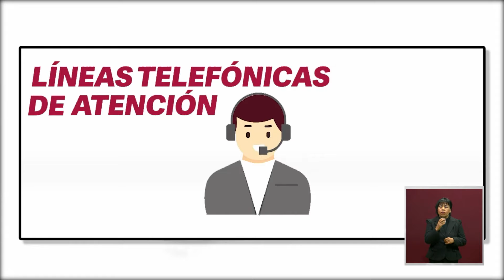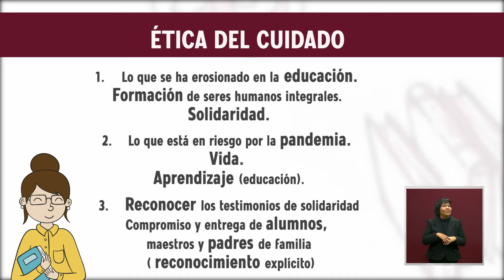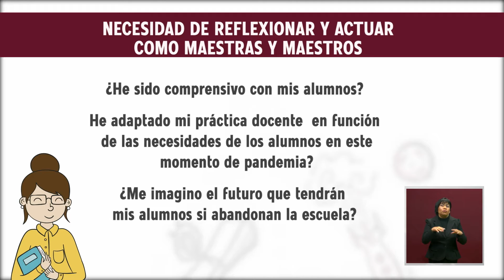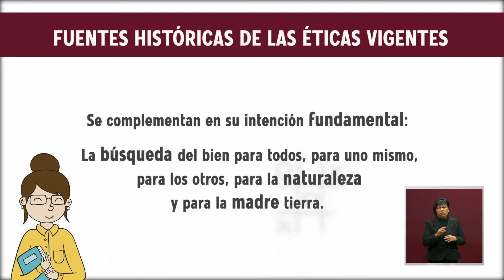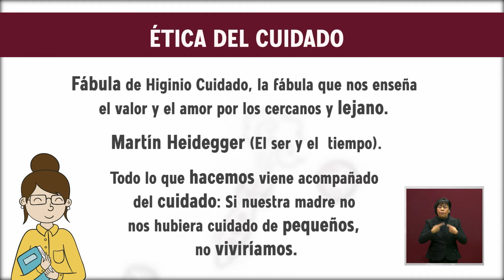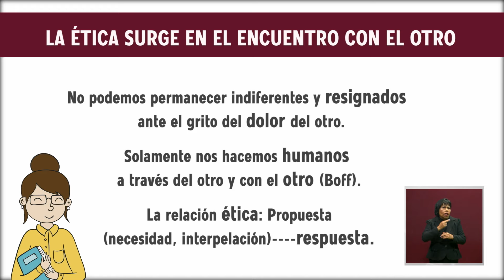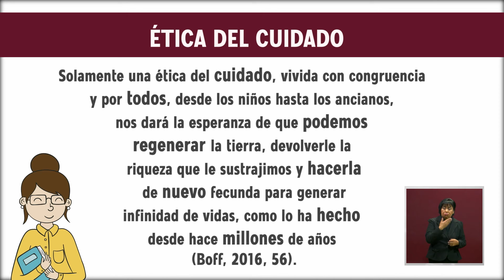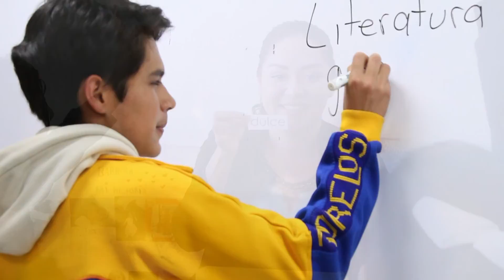De la A a la Z Programa 173